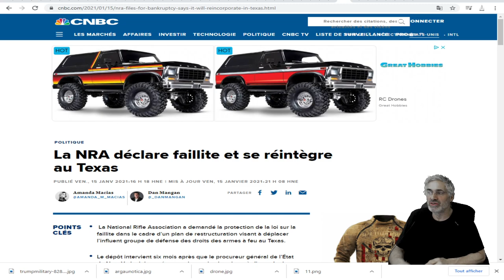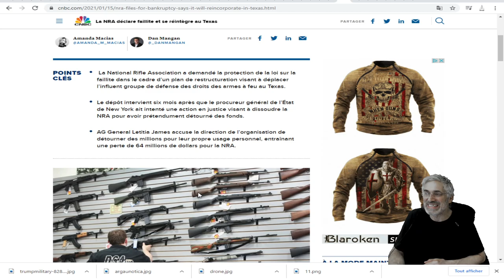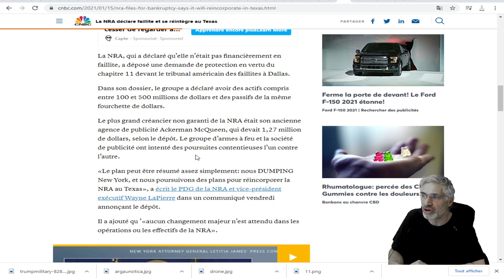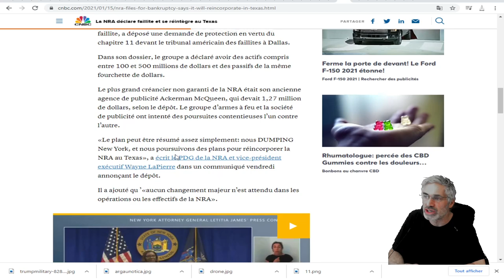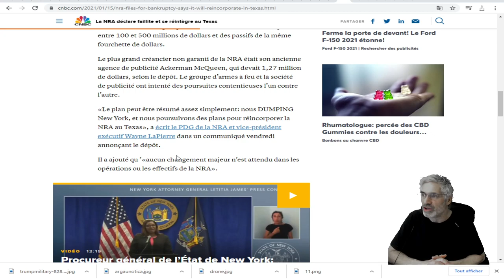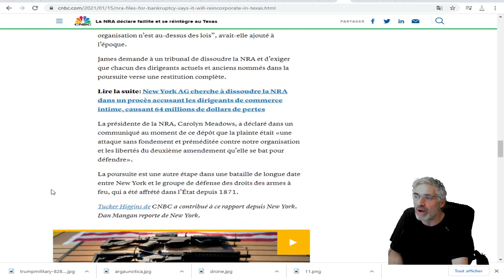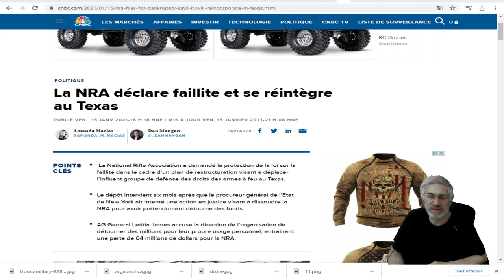TOUTE UNE HISTOIRE; LA FAMEUSE 'NRA' DÉCLARE FAILLITE ET VEUT DÉMÉNAGER AU TEXAS.